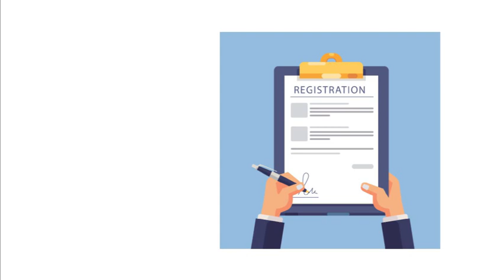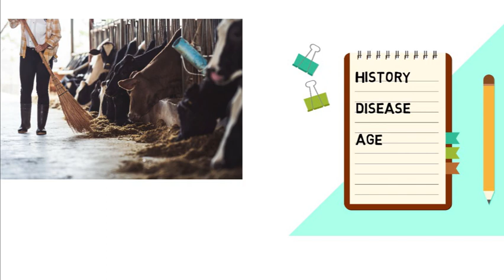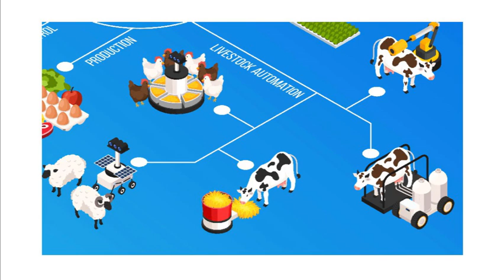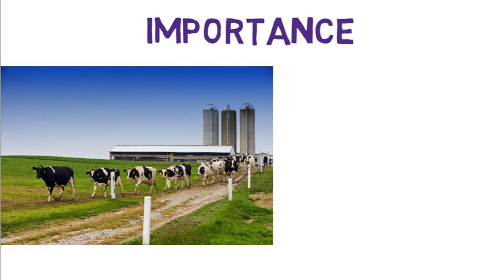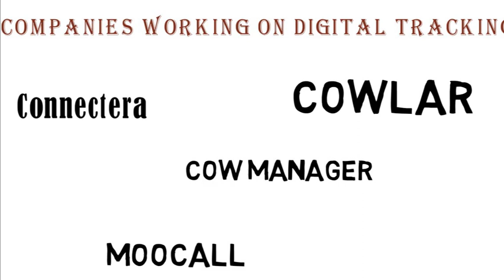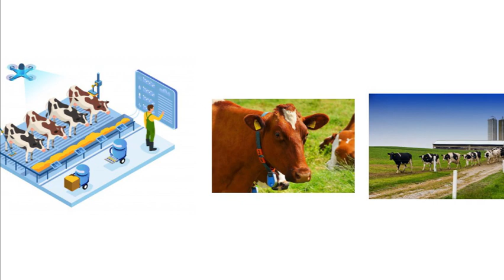Digital Tracking in Dairy Farming | Green Light - A Step To Grow | Dairy Technology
The world is running faster than ever. The Technologies are developing at light speed but the way it is adopted is for all. So much technology is Digital Tracking in Dairy Technology. The difficulty always at peak during the management of cows on a large scale. This is the best way to solve the problem.